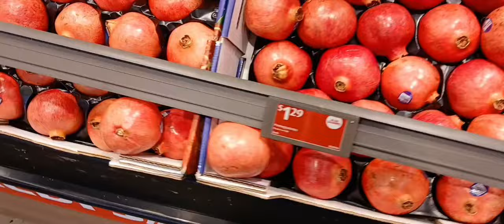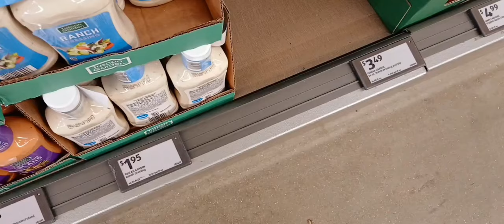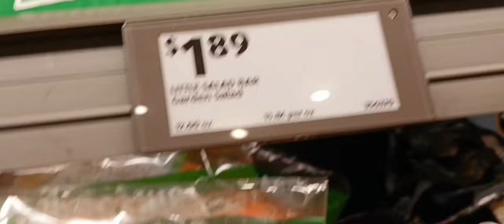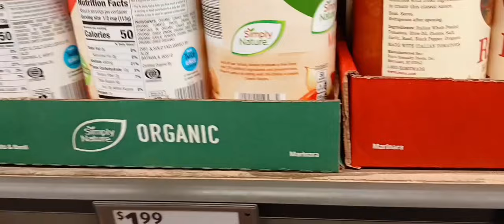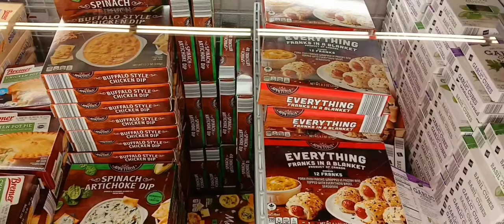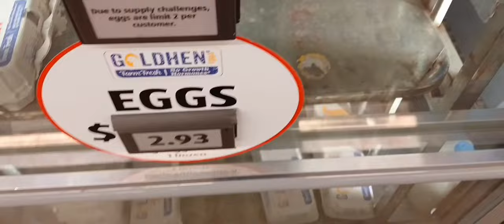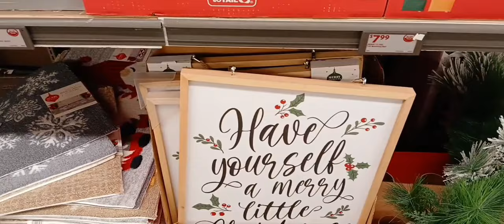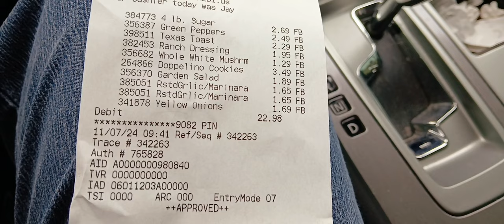What I Bought At Aldi For Sausage Spaghetti!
In today's video, I’m sharing everything I picked up at Aldi to make a delicious and easy sausage spaghetti! 🍝 I’m all about budget-friendly meals, and Aldi never disappoints when it comes to quality ingredients at affordable prices. From savory sausage to pasta, tomato sauce, and spices, I'll show you how to create a hearty, satisfying dinner without breaking the bank.
aldi finds
aldi haul
budget meals